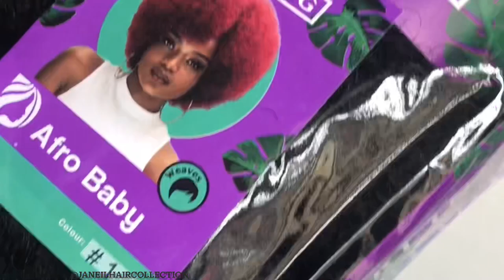How i braid Long Thick hair 🚫 Extensions | simple#hairstyles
Music in this content 👇
Wistful Harp-Relaxing